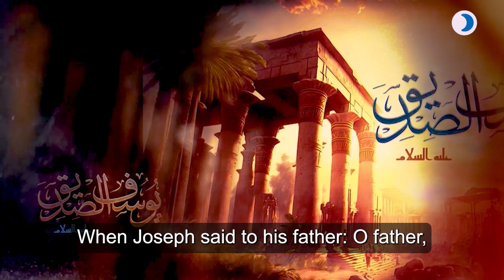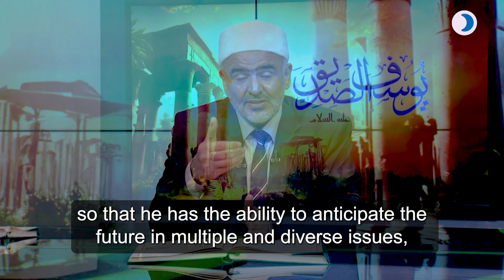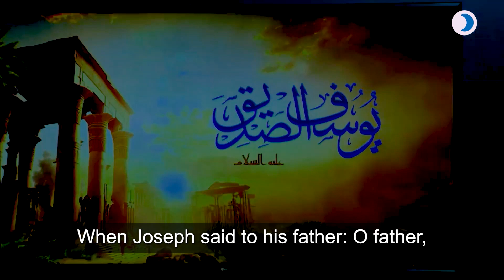Prophet Yusuf Alsidik , Episode 2